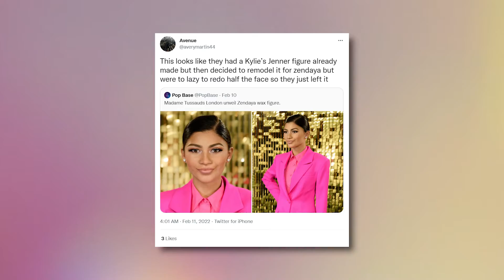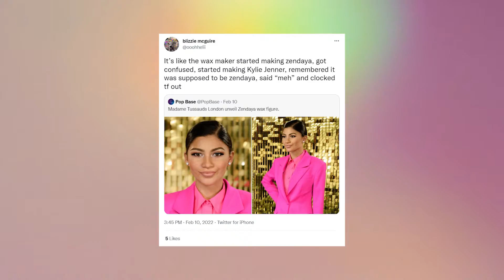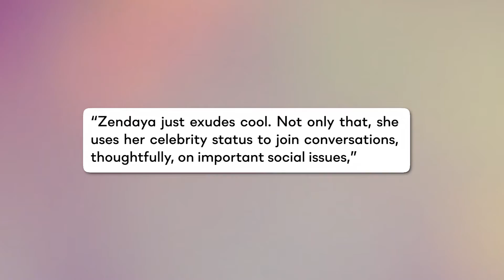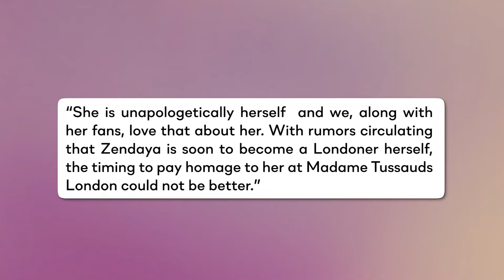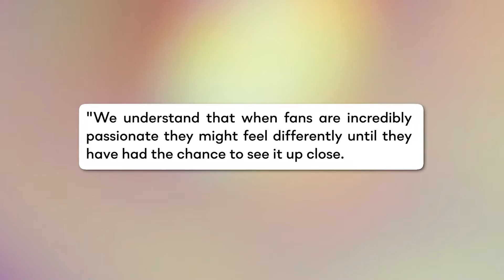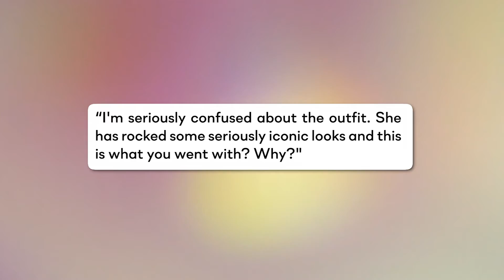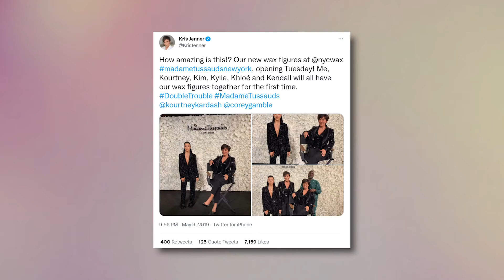Kylie Jenner Furiously Reacts To Zendaya Trying To Copy Her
Kylie Jenner Just Reacted To Zendaya Trying To Copy Her Style And She Is Not Happy!

Everybody loves a controversy, especially when it is about celebrities! Did you guys hear about Kylie Jenner reacting to Zendaya copying her? Kylie and Zen, two very famous and inspiring ladies have become a hot topic on the internet. What do you guys think happened? Is there a problem between them? Did Kylie stare at Tom or something, lol? Hey, did you all hear about the wax statue of Zendaya? Is that the beginning of this topic? Wanna know more about this? Well, you are in the right place! Stay with us till the end to find out!